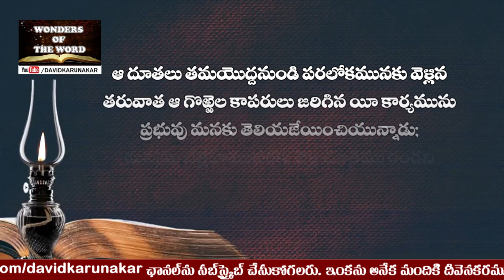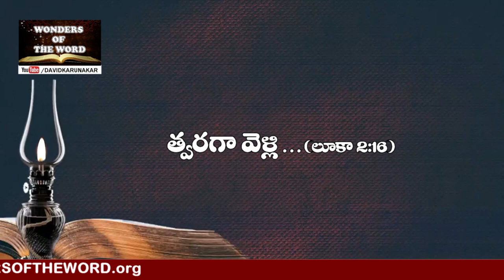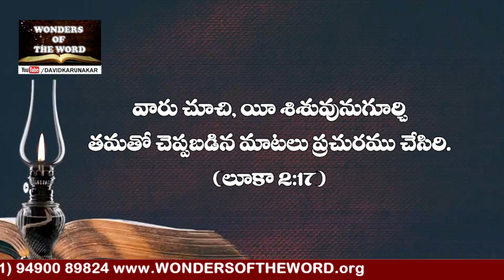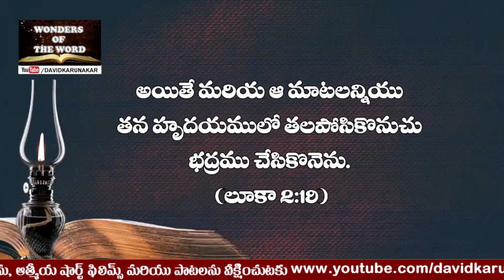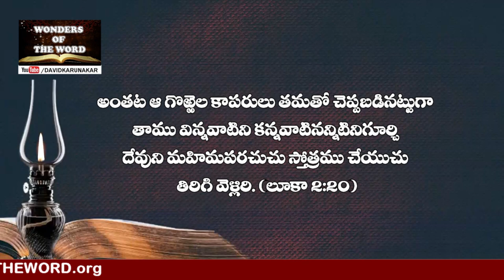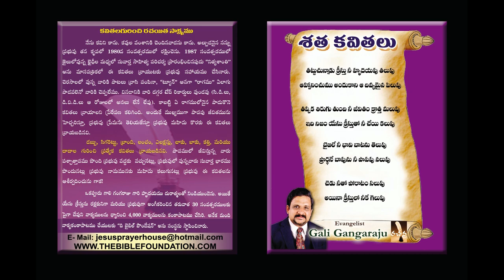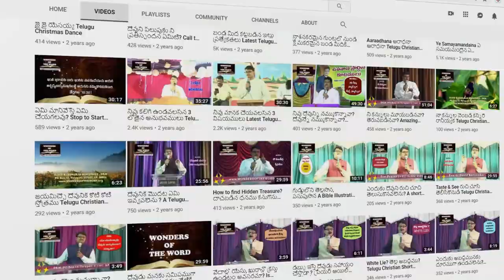నేనే ఎందుకు? నాకే ఎందుకు? ఎవరు ఆ కొందరు? ఎందుకు ఆ కొందరే? Why only I? New Message for a Fresh Start